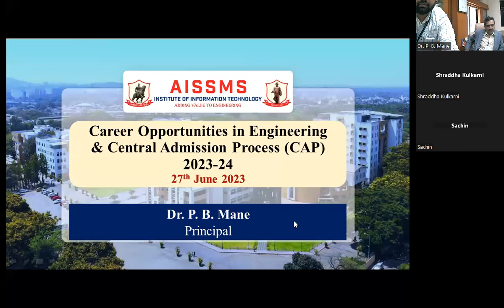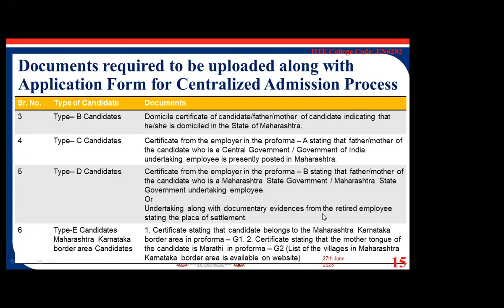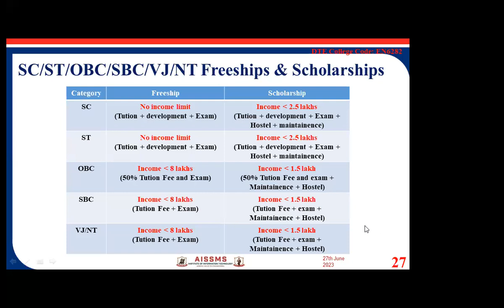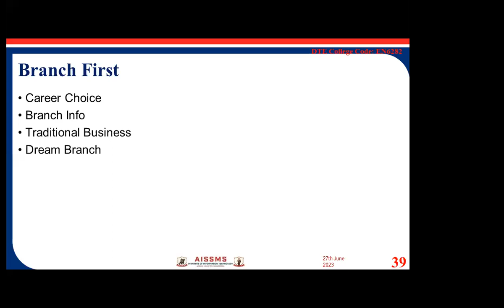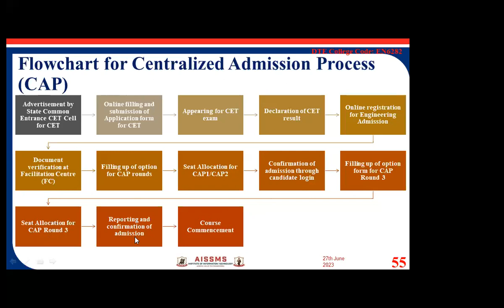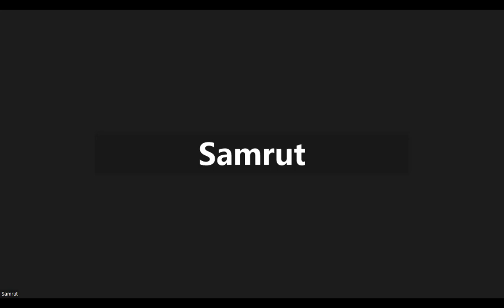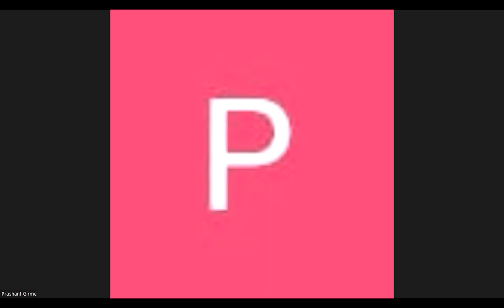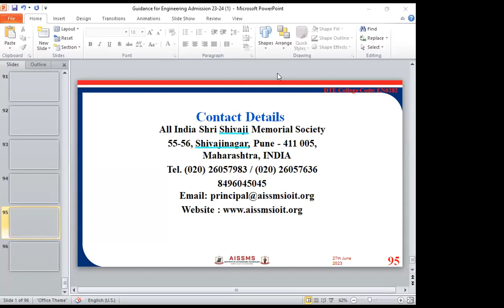Online Session on Career Opportunities in Engineering & Central Admission Process (CAP) 2023-24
A Session was delivered by Dr. P B Mane Principal, for 11th and 12th Standard students on 27/06/2023